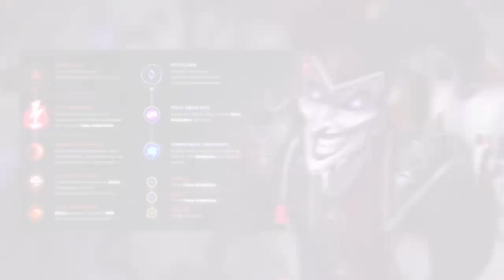10 KILLS EM 15 MINUTOS! QUERO VER ME SEGURAR